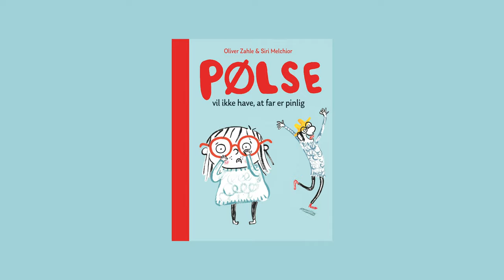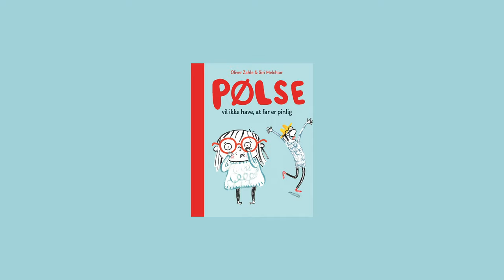Pølse vil ikke have, at far er pinlig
Pølse vil ikke have, at far er pinlig af Oliver Zahle og Siri Melchior.